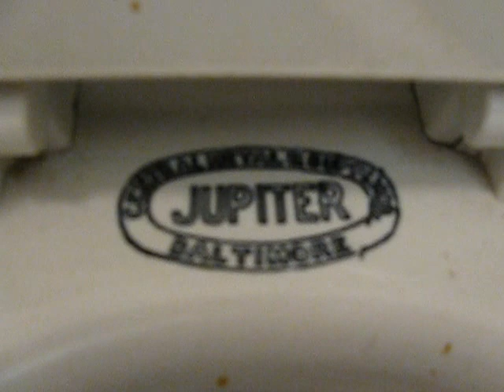1800s House Bathroom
This bathroom, with a vintage tub, sink, and toilet, can be found in the Landon House in Urbana, Maryland.  It is the oldest bathroom that I have ever seen.  The house was built in the 1700s but was moved in the 1840s to its current location, which could have been when this toilet was added.  To find such an original bathroom still completely intact after all these years was amazing.  You can see that the inside of the toilet tank has been replaced, however the flush is still powerful and the water is still high in the tank.  I love that the elbow is still there, and the tank is huge.  Look at the logo, I have never seen one like it.  Obviously the toilet was from a company in Baltimore, which makes sense as it is close.  I haven't been able to film very much lately, but I knew you all would want to see this!